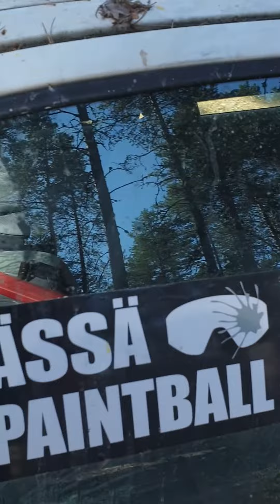Vili-jänis Fordin katolla - triplaosuma polveen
Juokse Tai Kuole, Kuurupiilo, Brutaali kepeää polttaritoimintaa Jämin helteessä 3.7.2021.

ÄKSÖNIÄSSÄ - Suomen paras viihde-laatu-hinta-turvallisuuskerroin K7-, K13- ja K18-värikuulasodissa, kuplafutiksessa ja kisailuissa. Porissa pelikeskus 11 hehtaaria, 8 pelialuetta, 3 lajia.